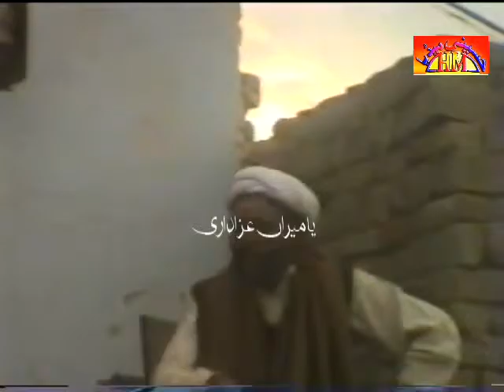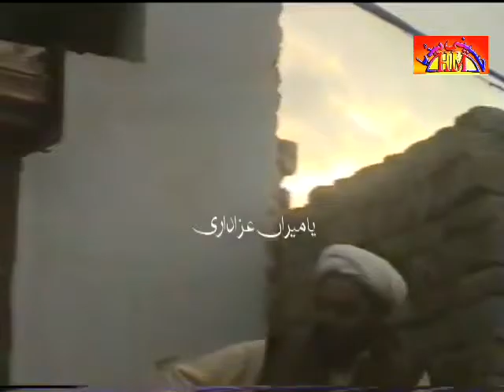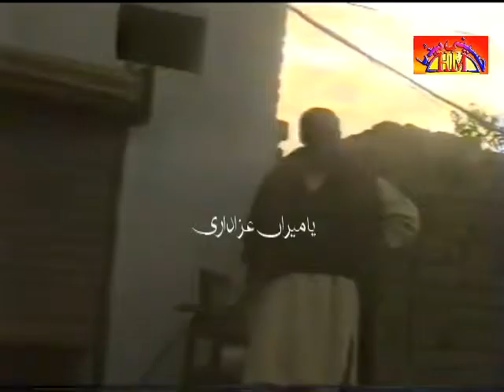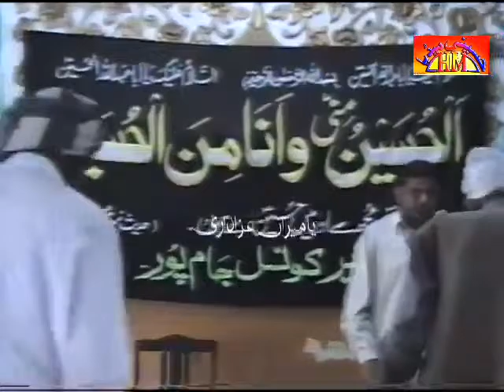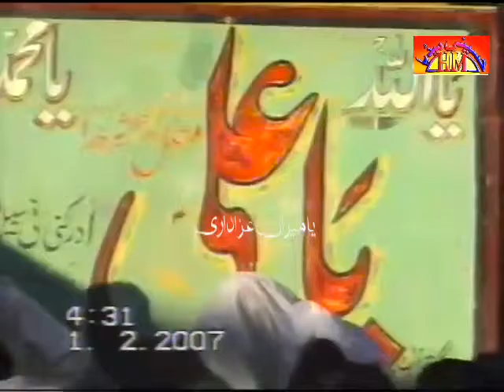Allama Shouaib ul Hassan Majlis E Aza | Majlis 4